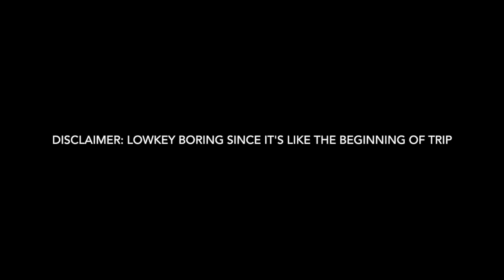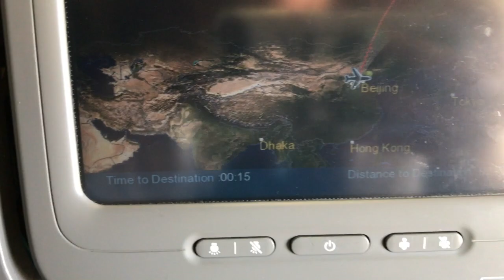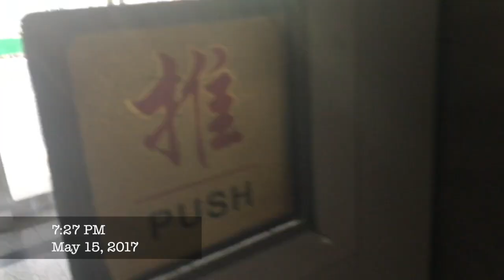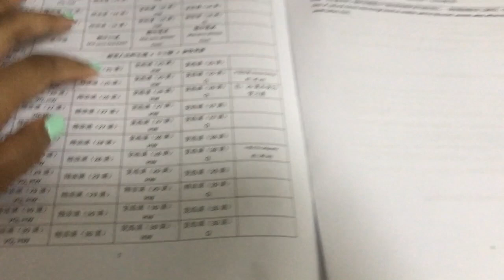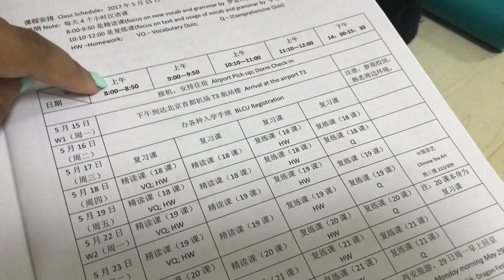✰ meriah does beijing: arrival in beijing + blcu + wudaokou ✰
HEY! for the first half of my summer I studied chinese in Beijing, hope you enjoy~